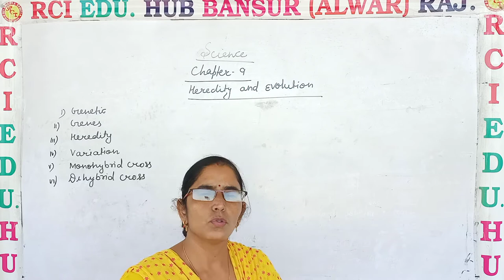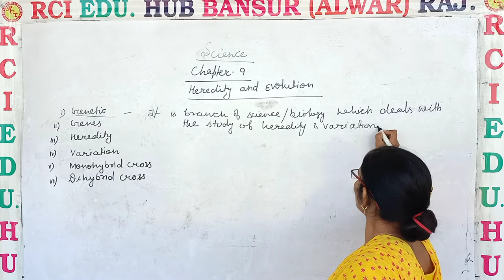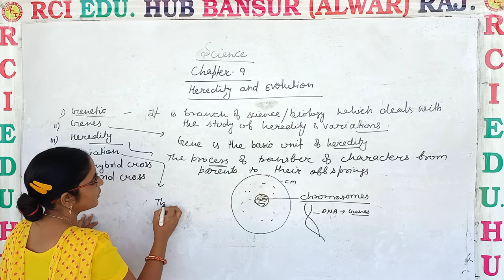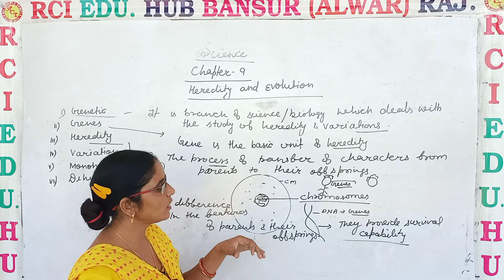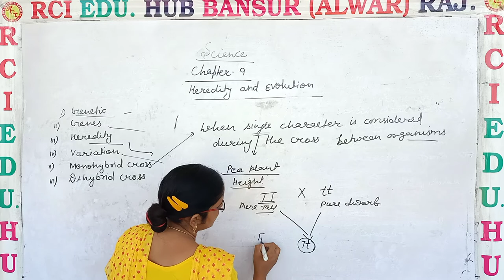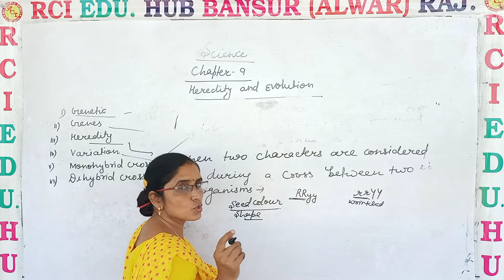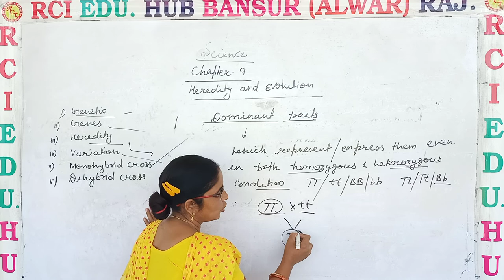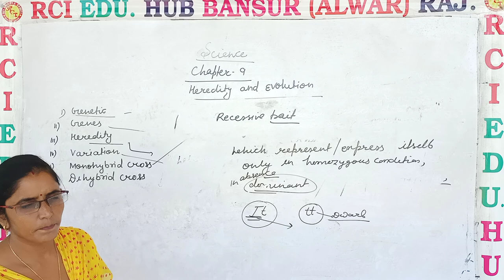heredity and evolution 10th class video 1 ll Rci Edu. Hub Bansur Alwar Raj.